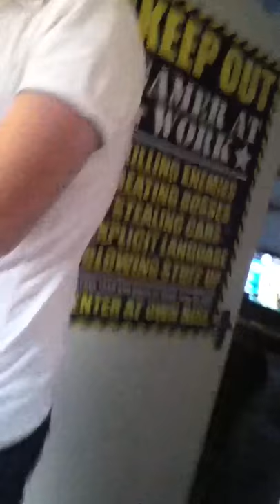Spider in Bathroom!!!!!!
Getting rid of a "Giant" spider!